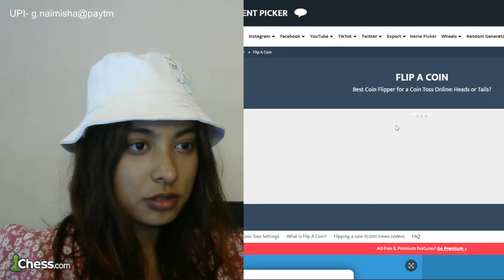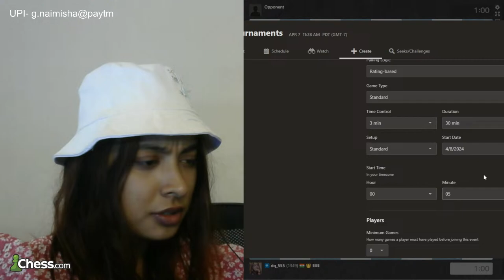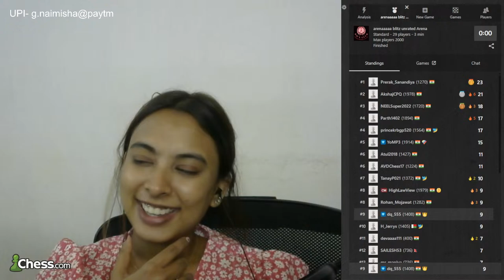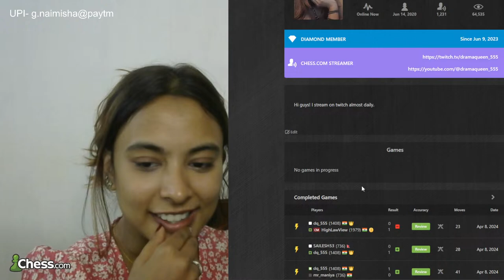LATE NIGHT CHESS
Top Donators:
⭐ Priyankit
⭐ Chanikya
⭐ Pratham

Naimisha/DQ - 22 - loves talking to people, playing Chess & Minecraft and crying.
You can show your support by donating through either of these options: Paypal UPI- g.naimisha@paytm Tip . Thank you for your generosity and for being a fantastic part of this community!